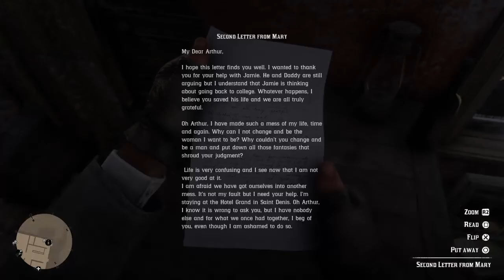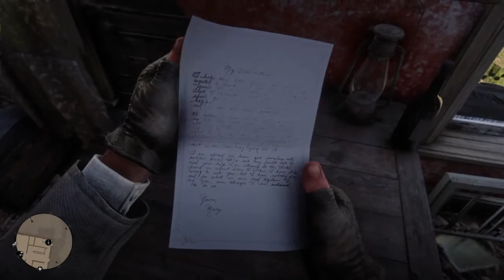Red Dead Redemption 2 Walkthrough Part 22 "Country Pursuits" (With Commentary)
Red Dead Redemption 2 Gameplay Walkthrough Episode (Part) 22 includes Country Pursuits and Fatherhood And Other Dreams. This walkthrough for Red Dead Redemption 2 will include the Full Game, all Bosses, Cut Scenes, Main Missions, Gameplay and an Ending.